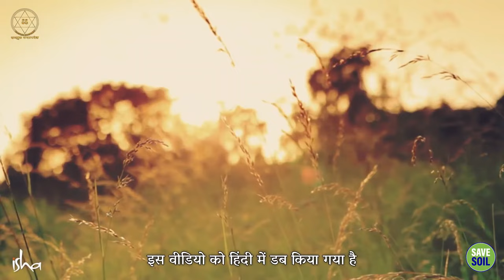फिट और स्वस्थ जीवन के लिए एक आसान उपाय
An easy solution for a fit and healthy life

सद्‌गुरु मिट्टी से जुड़े रहने के महत्व के बारे में बता रहे हैं - मिट्टी, जो कि हमारा शरीर है। सद्‌गुरु इस जुड़ाव को पक्का करने के लिए एक सरल तरीका भी बता रहे हैं, जो सभी स्तरों पर सेहत और खुशहाली ला सकता है।

Sadhguru talks about the importance of staying connected to the soil – the soil, which is our body. Sadhguru also shares a simple way to strengthen this connection, which can bring health and happiness on all levels.